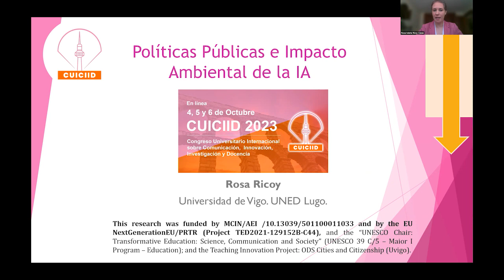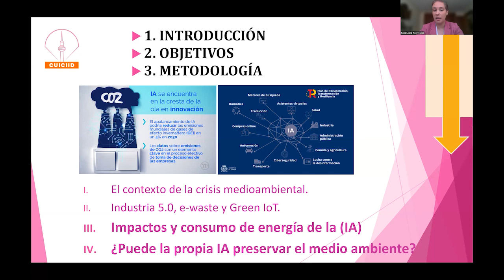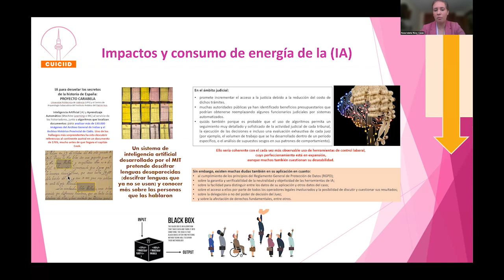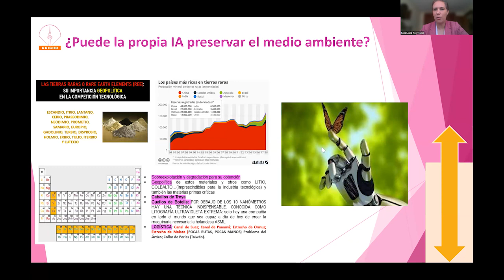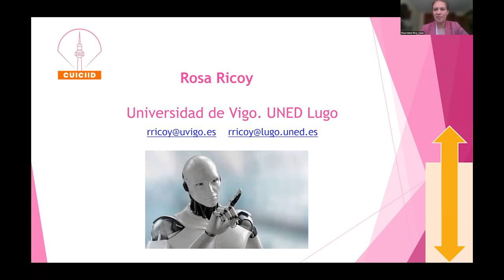ROSA MARÍA RICOY CASAS - Políticas públicas e impacto ambiental de la inteligencia artificial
Área temática: HUMANISMO 1📡
Desarrollos humanistas hoy: Turismo, Historia, Patrimonio, Museística, Gestión del ocio, Economía, Empresariedad, Filología, Medio ambiente, Sostenibilidad, Agenda 2030 (ODS)…

En este vídeo, la autora 🎓 Rosa María Ricoy Casas🎓 defiende la propuesta "Políticas públicas e impacto ambiental de la inteligencia artificial" para el CUICIID, XIII edición.